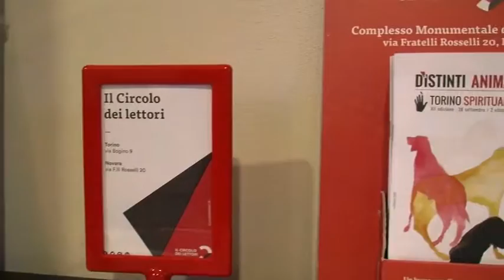La Kemò-vad a Torino Spiritualità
Circolo dei Lettori, Novara – Ottobre 2016, evento nell’ambito di “Torino Spiritualità”
La Scuola di Kemò-vad Sole Nero ha presentato l’antica disciplina con una conferenza di Rosalba Nattero, insegnante di Kemò-vad, e una dimostrazione da parte degli allievi.